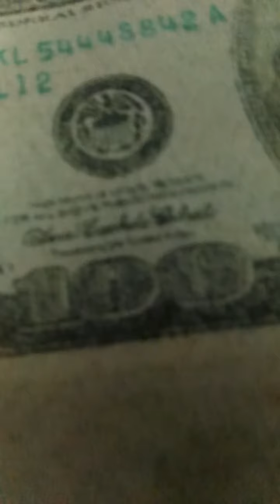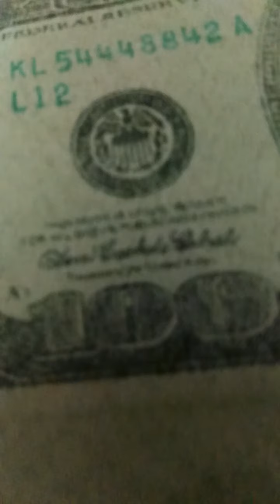Parable of the unjust manager (English/Spanish.lqds) Exhortation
Prayer Chain, exhortacion.FCF.DCDTSpain